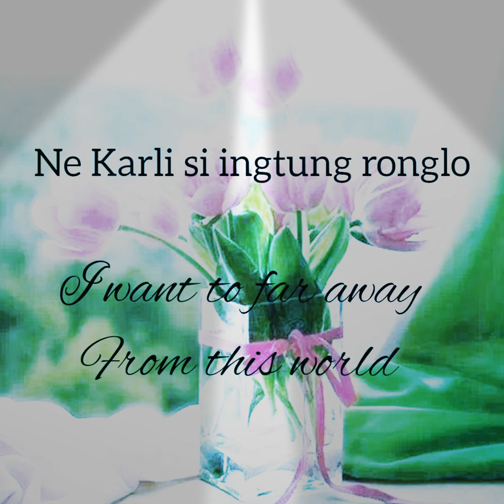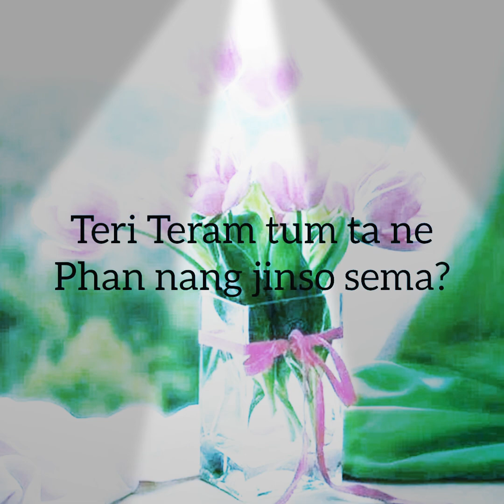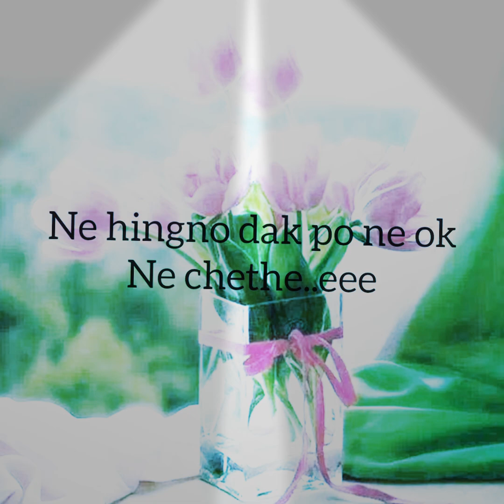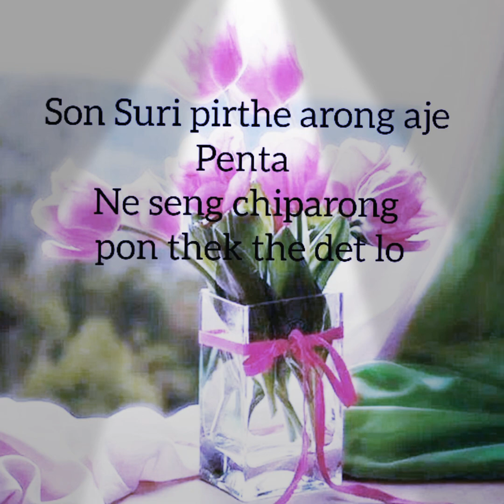Sad song by Glorious Teron